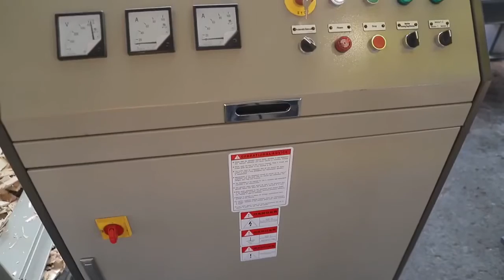scrap wood board twin shaft shredder,shredding,crusher machine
MSB Series TWIN Shaft Shredders are small to medium size reduction machines suitable for processing a wide range of materials to a uniform particle size.
The products can often be sold as is, or be sent for further processing through additional equipment. Throughputs typically range between300kg/hr –5,000kg/hr+ depending on the model, material type and application.
MSB Series TWIN Shaft Shredders are widely used in the volumetric reduction of various waste products, including but not restricted to the following. Plastc Bottles, Plastic Pipes, Woven Bags, Electrical Cable, Wood, Paper, Domestic Rubbish & Electronic Waste.

Paint drum
Oil drum
Plastic drum
painting drum
Diesel oil drum
jumbo drum
Steel drum
Gas oil drum
hydraulic oil drum
chemical drum
chemical barrel
plastic bag
agricultural film
Fabric bag
bottle flake
Industrial package film
Foil bag
plastic wrap
woven bag
foam
plastic board
jumbo bag
chemical bag
plastic film
beverage bottle
fiber film
plastic bottle
waste cling film
hard plastic
PET Bottlle
shopping bag
PE film
plastic pipe
Electrical plastic shell
Recyclable waste
district waste
industry waste
died animal
kitchen garbage
hospital waste
Hotel waste
kitchen waste
vegetable market waste
kitchen waste
supermarket waste
household garbage
hotel garbage
Non-hard waste
fruit and vegetable waste
soft material
loose material
leaf
marine garbage
household waste
E-waste
medical waste
chemical waste
organic waste
newspaper
kraft paper
office waste paper
foil bag
carton box
magazine
bag paper
book
beverage box
paper cover
packing paper
paper box
waste paper tube
wallpaper
scrap paper
Corrugated paper (OCC)
cardboard
scrap milk box
waste paper
glass paper

A suitable screen can be chosen depending upon the materials being processed and the next processing requirement. The Output material discharged by the shredder could be an end product or the primary feed for the next process.
The MSA-F Series Shredder can be equipped with many different rotor configurations. In addition, a cooling system, bead welds & an additional wear layer can be added.